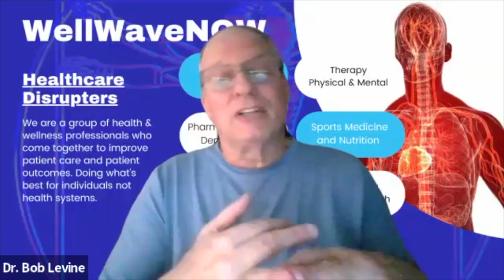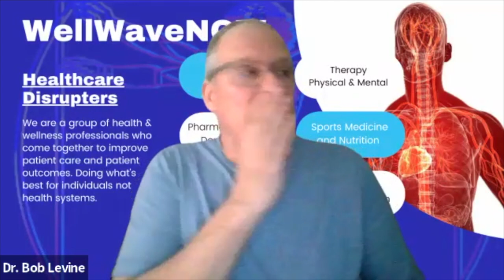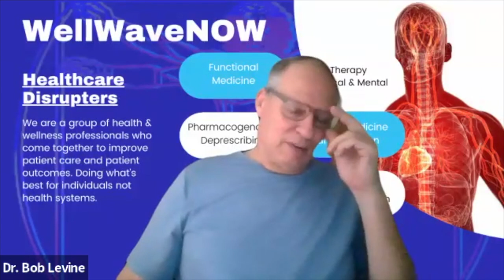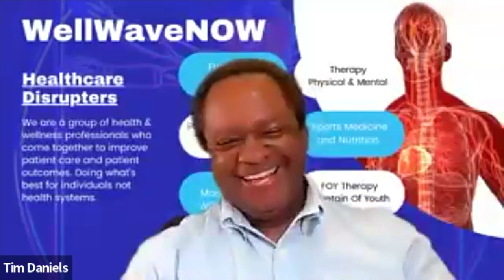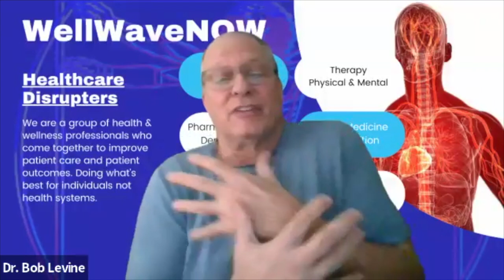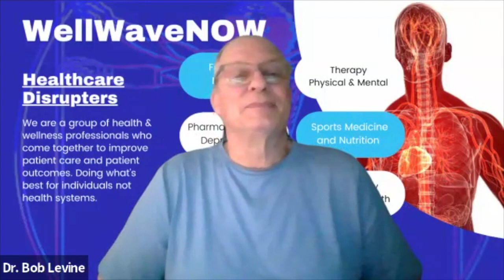WellWaveNOW Full Podcast 6/4/24: Hy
Hypertension Unmasked: Empowering Steps for a Vibrant Life & Wellness

Please join the interactive wellness podcast every Tuesday at 4:00 PM Eastern (1:00 pm Pacific)

What we learn:

• Drug-free strategies to gain and maintain control over hypertension
• Benefits of a non-medication approach for overall wellness
• Steps to get screened and self-monitoring to ensure you have it under control and maximize your odds of physically and mentally thriving and longevity.